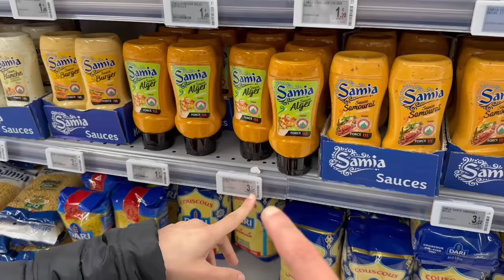ON FAIS LE TACOS LE PLUS CHERE AU MONDE ! 😳 ( TACOS A 200€ ?)